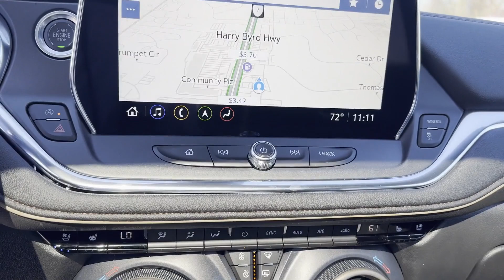New 2023 Chevrolet Blazer Premier Sterling, Leesburg, Vienna, Chantilly, Fairfax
2023 Chevrolet Blazer Premier 3GNKBLR45PS172464 Video

This 2023 Chevrolet Blazer Premier 3GNKBLR45PS172464 is full of phenomenal features such as: